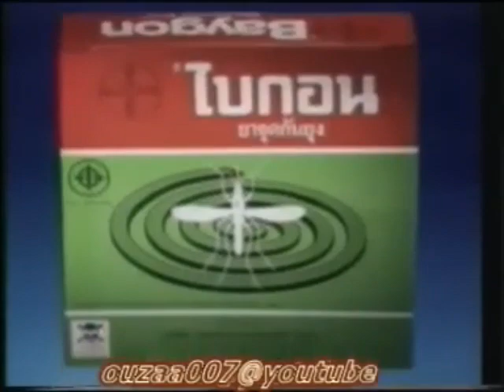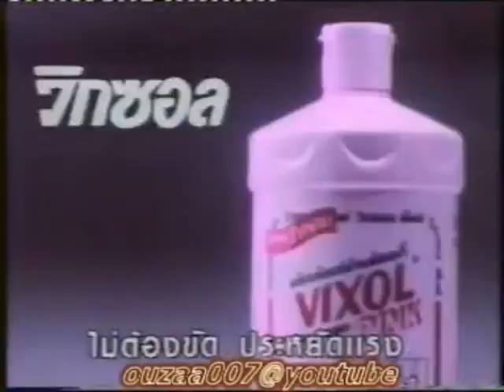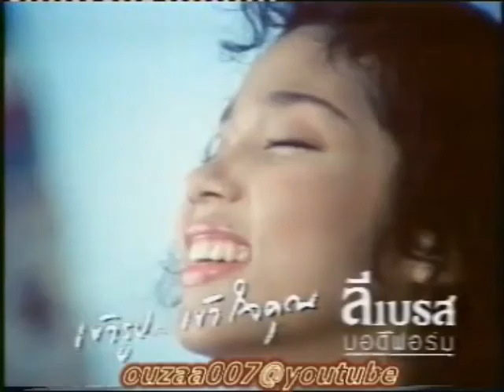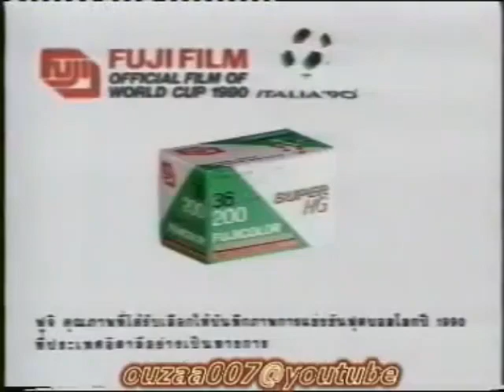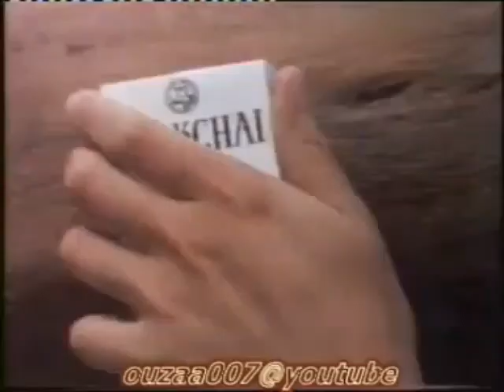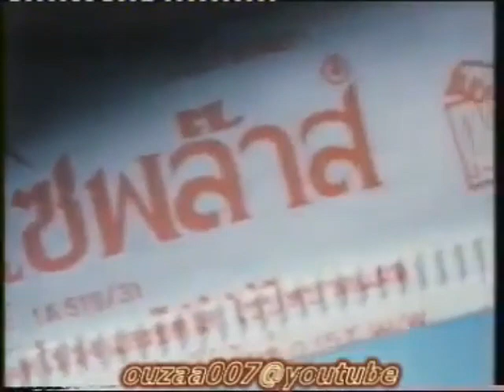โฆษณาคั่นเบิร์ด สเปเชียล ตอน การเดินทางของมนุษย์ บูมเมอแรง ปี2533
ช่องเรามิได้เจตนาละเมิดลิขสิทธิ์ใดๆ ทั้งสิ้น เราทำช่องคลิปรายการและโฆษณดังในตำนานและรายการในเครือTCTVเท่านั้น ขอความกรุณาดูเพื่อความสนุก อย่าดูเพื่อด่ากันด่าเอา ไม่เอา ขอความเป็นส่วนตัวของตัวบุคคลและตัวเอง